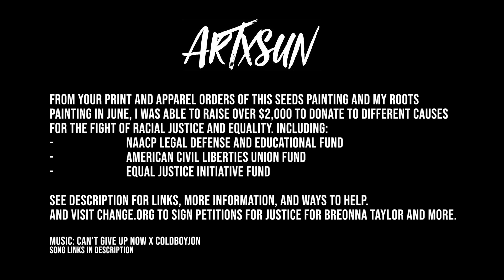Paint with Me | Talking about Black Lives Matter in 2020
Ways to help the fight for racial equality:

- Donate to the NAACP Legal Defense and Educational Fund here, supporting the fight for racial justice
- Donate to the American Civil Liberties Union here, supporting their work in the courts, legislatures, and communities
- Donate to the Equal Justice Initiative here, who’s committed to ending mass incarceration and excessive punishment in the United States, while challenging racial and economic injustices
- Educate yourself on the reason why people are protesting, listen to the experiences of people who may not look like you, and think hard about any prejudices you might harbor.
- Show solidarity on social media, to your friends, and co-workers. Speak up for your values and what you believe is right.
- Use your VOTE! Support political movements and parties that are campaigning against racism.
- Fight against voter suppression. Save the USPS!

Come paint with me and watch my oil painting process while I talk about addressing racism, diversity, and black lives matter in 2020.

A very chatty paint with me and my first ARTXSUN Youtube Video! This video is like a spoken word and painting crossover.

I’m taking a deep dive into the hard conversation of racism discussing the black lives matter movement, civil rights protests, diversity, Breonna Taylor, George Floyd, social justice, excessive force by police, anti-racism, and what the phrase Black Lives Matter means. This includes real-time painting and time-lapse painting footage showcasing a variety of video angles. The piece is an 11x14” oil painting I’ve titled “Seeds: Black Lives Matter”. It’s a black art painting of a black power fist, covered in vines and flowers, with the quote “THEY TRIED TO BURY US BUT THEY DIDN’T KNOW WE WERE SEEDS” – Unknown.

My goal is to raise awareness, unity, and empowerment through this piece and video. I hope to spread hope and encouragement, even while talking about a tough subject. I really hope you all enjoy it.

Short sleeve shirts, long sleeve shirts, sweatshirts, poster prints, and canvas prints of this piece – and more of my art – can be found on artxsun.com

Music: Artist: ColdBoyJon  x  Song: Can’t Give Up Now  x  Album: Android Dreams